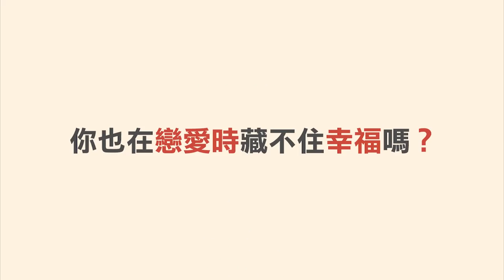WebTVAsia TOP10 -藏不住戀愛的10種行為！一天到晚看手機的你太明顯啦！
【TOP10】藏不住戀愛的傻瓜行為

演員 👉 裴薇｜泰山Tarzan｜猴寶